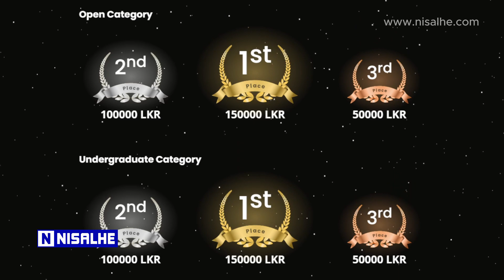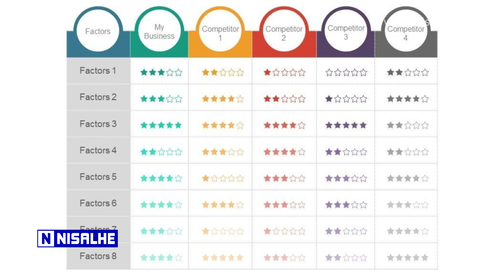SLIoT Challenge 2023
SLIoT Challenge 2023 is an annual IoT Competition which is organized by the Department of Computer Science & Engineering, University of Moratuwa in collaboration with SLT-MOBITEL and The Institution of Engineers Sri Lanka (IESL)